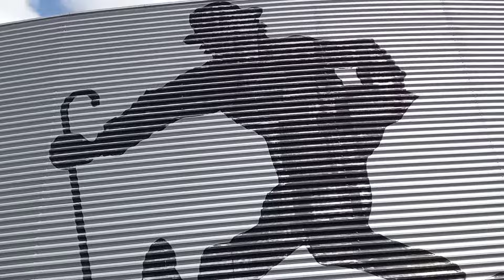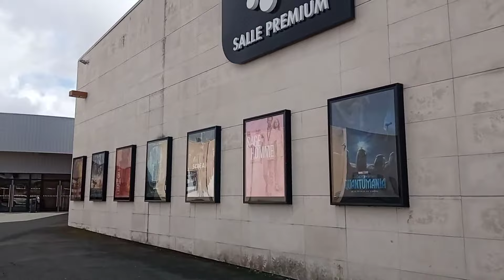Charlie Chaplin on Facade of Cinema in France ♫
If you want to become a producer of this channel, have something to include in your resume and have the tangible impact on this channel content send your remarks to Write me also if you want to be mentioned by name or as the anonymous producer in the description under the video.

This channel grows slowly but I believe that together we can make it an everlasting hit.

There is 1000 subscribers and 4000 hours of watching time ahead of this channel - without these conditions yt will not allow to monetize it.

I am working but my job brings very little income. I recently started renting a place so I'm no longer a vagabond but who knows how long it will last. In case you know of any job I could apply for - let me know. I can work remotely - online and I can relocate. Any good advice and any support is welcomed. I had different ideas and plans in my life how to make ends meet, currently I have none. I think I'm doing as much as I possibly can. Peace. Make something odd today not war.

Silhouette of Charlie Chaplin on wall of Cinema in Tarnos

My music choice for this video: God Rest Ye Merry Gentleman from yt library.